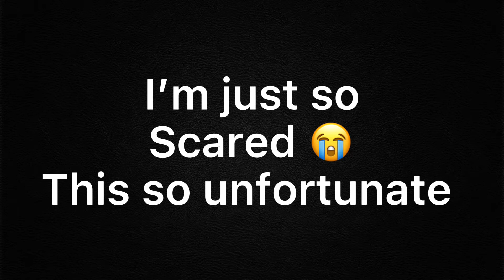GUYS MY ACCOUNT….